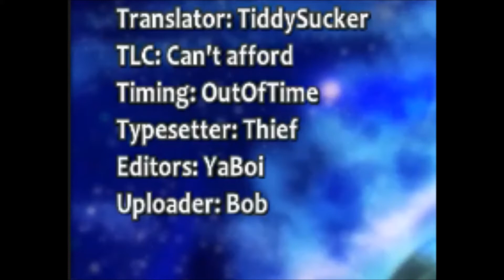Super Dragon Ball Heroes Episode 1 - Reaction and Review!!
Greg and Steve review the first episode of the new Dragon Ball "series". What did you guys think? Be sure to check out our music video for Cha La Head Cha La!